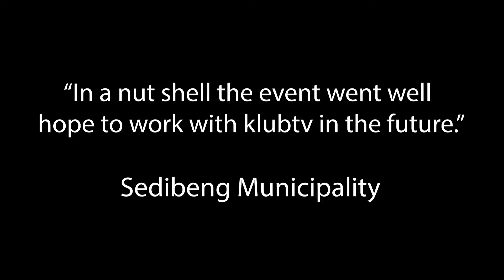Celebrating the good life - klubtv events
klubtv brings you the best of the good life. The best brands and entertainment.

Filmed by: Jo Serekonyane
Edited by: Jo Serekonyane
Graphics by: Jo Serekonyane